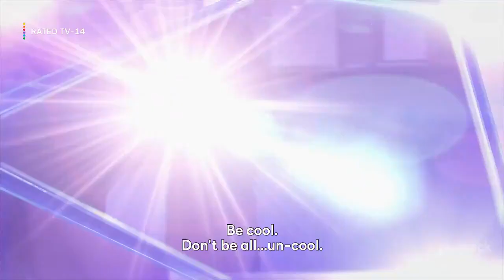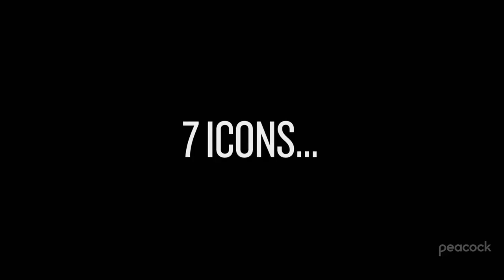‘Real Housewives Ultimate Girls Trip’ Season 1 trailer